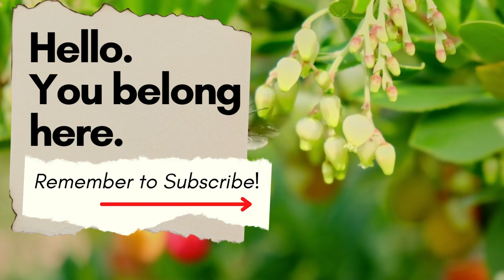Read Aloud Poetry for Relaxation/Sleep/Calm - Journey, by Edna St. Vincent Millay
Join me as I read aloud "Journey" by American lyrical poet Edna St. Vincent Millay.

For meditation, mindfulness, serenity, calm and peace.

Recorded and produced by voice artist Becky Chase.

Transcript:

Ah, could I lay me down in this long grass
And close my eyes, and let the quiet wind
Blow over me—I am so tired, so tired
Of passing pleasant places! All my life,
Following Care along the dusty road,
Have I looked back at loveliness and sighed;
Yet at my hand an unrelenting hand
Tugged ever, and I passed. All my life long
Over my shoulder have I looked at peace;
And now I fain would lie in this long grass
And close my eyes.
Yet onward!
Cat birds call
Through the long afternoon, and creeks at dusk
Are guttural. Whip-poor-wills wake and cry,
Drawing the twilight close about their throats.
Only my heart makes answer. Eager vines
Go up the rocks and wait; flushed apple-trees
Pause in their dance and break the ring for me;
And bayberry, that through sweet bevies thread
Of round-faced roses, pink and petulant,
Look back and beckon ere they disappear.
Only my heart, only my heart responds.
Yet, ah, my path is sweet on either side
All through the dragging day,—sharp underfoot
And hot, and like dead mist the dry dust hangs—
But far, oh, far as passionate eye can reach,
And long, ah, long as rapturous eye can cling,
The world is mine: blue hill, still silver lake,
Broad field, bright flower, and the long white road
A gateless garden, and an open path:
My feet to follow, and my heart to hold.